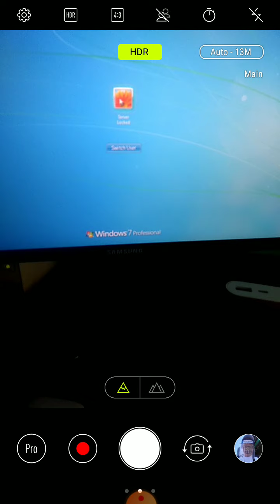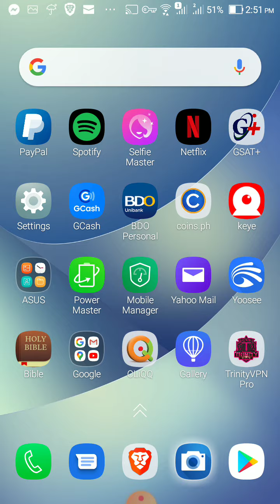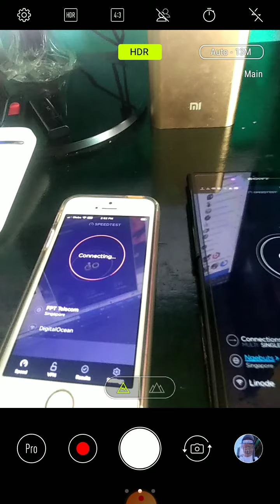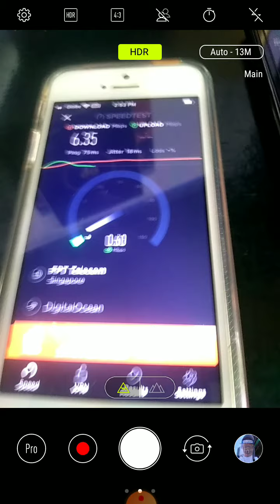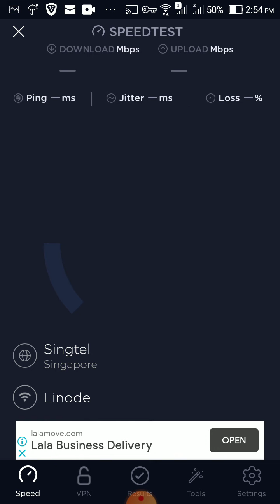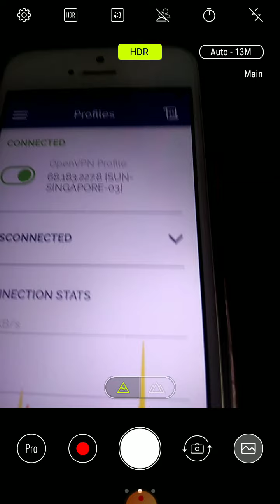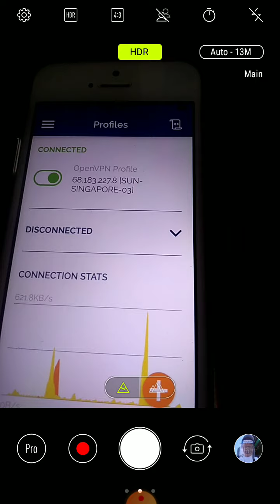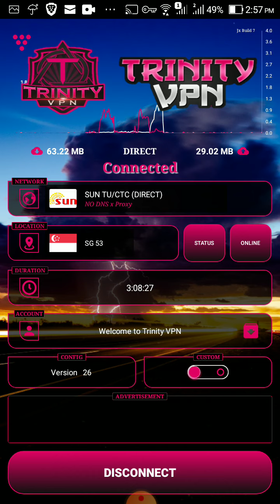Speedtest 4 devices using Sun Pocket WiFi 5G ready sim